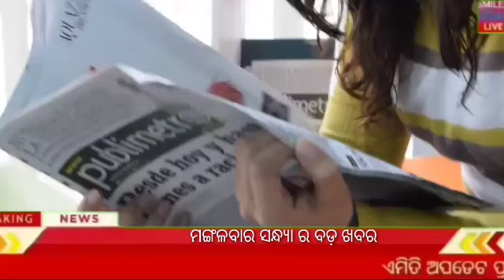Today evening odisha news | Rourkela,kendujhar,ganjam,cuttack,khordha | kalia yojana 2nd 3rd